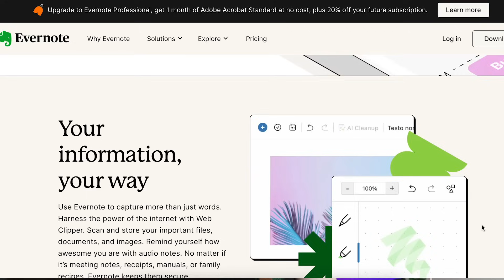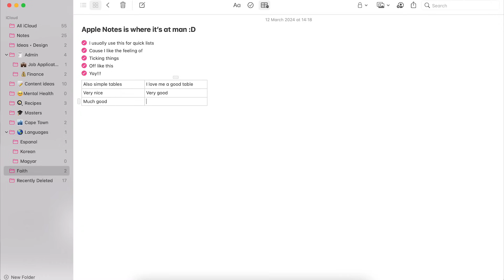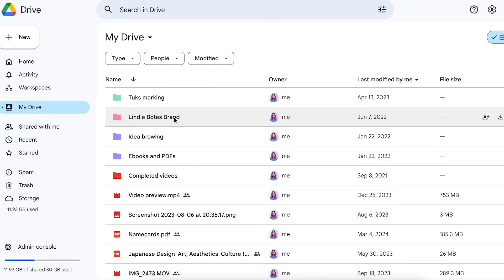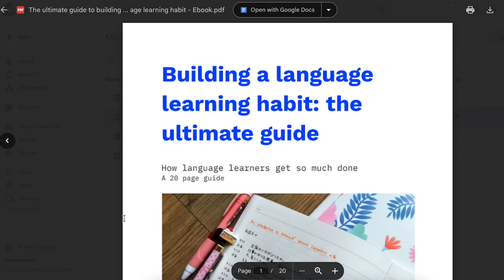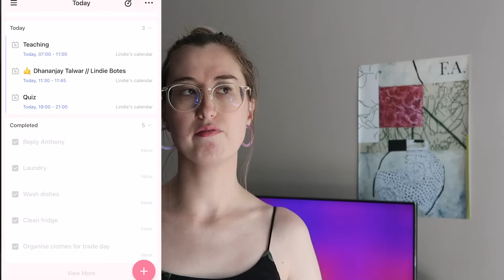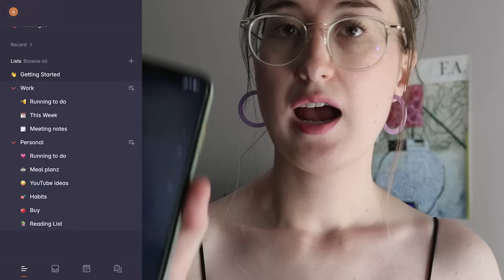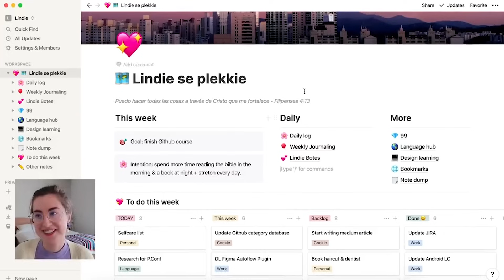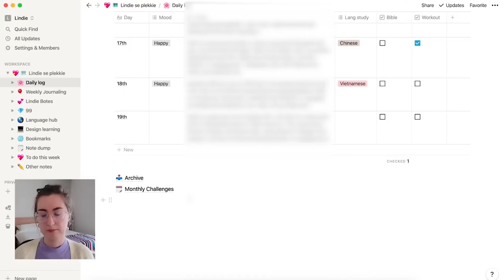My top (and worst) productivity apps review 2024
Hey friends! 🌱 Today I'm sharing with you my current stack for note-taking, to-do lists and productivity tools. I go through Evernote, Notion, Google Drive/Docs, Apple Notes, Ticktick and Superlist and tell you how I use or don't use them. All opinions expressed in this video are my own, and none of the brands mentioned have sponsored or endorsed it. Enjoy! 😊

Timestamps
00:00 Intro
00:23 Evernote
02:24 Apple Notes
03:54 Google Docs/Drive
06:34 Ticktick
07:51 Superlist
09:36 Bye Notion

💕 LINKS

💕ABOUT

🎥EQUIPMENT